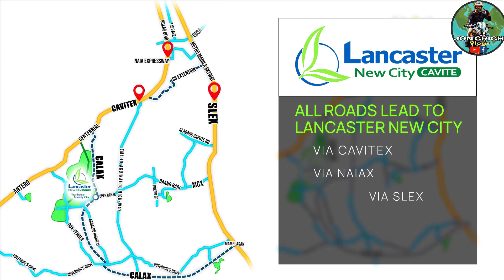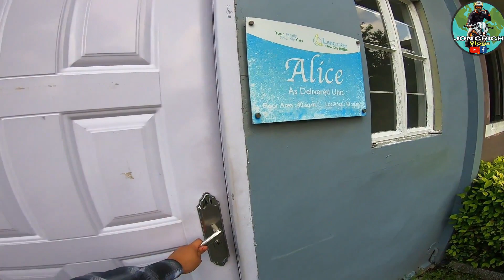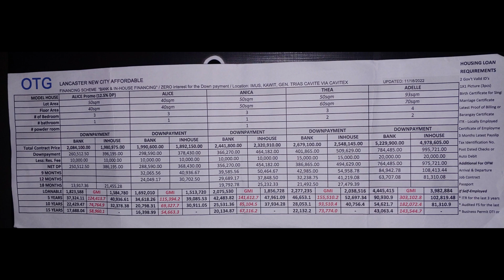1.8 MILLION PESOS HOUSE MODEL ALICE AT LANCASTER NEW CITY CAVITE AVAILABLE FOR RFO AND PRESELLING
ALICE MODEL
RESERVE FOR ONLY 10K
✅30 Mins Away From Mall of Asia and NAIA
📌 Lancaster New City
📌Locates in General Trias, Cavite
Lot area:40sqm
Floor area:40sqm
3 bedrooms
1 toilet and bath
1 car garage